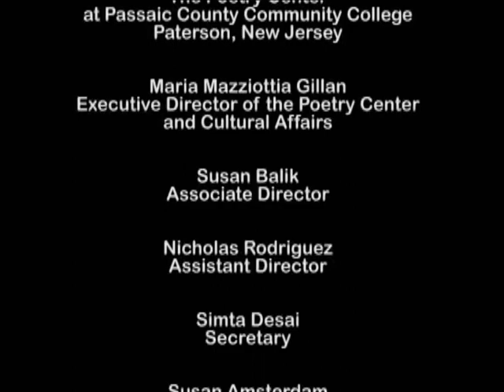Joe Weil at the Poetry Center at PCCC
Joe Weil reads at The Distinguished Poets Series at The Poetry Center in Paterson on March 8, 2014.